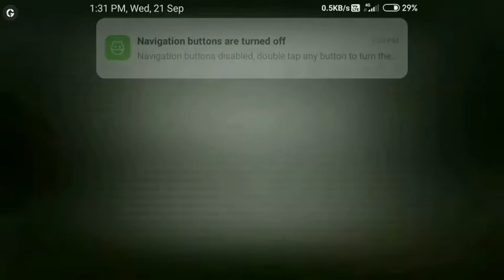gallerygaming HOME INTERIOR DESIGNING/survival episode#5/Minecraft gameplay Malayalam/GALLERYGAMING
Comment now which is the favourite games on the comment box.

⭐Ram: 4gb